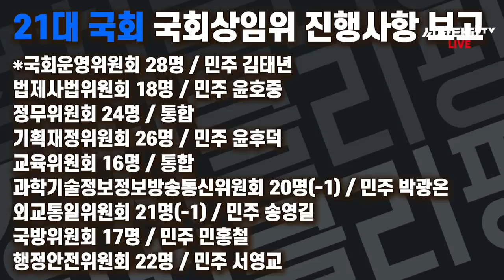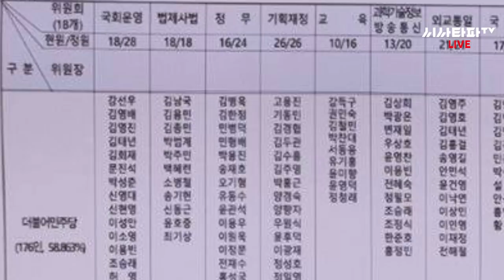국토부 최강욱과 법사위 김진애 민주당의 전략적 묘수